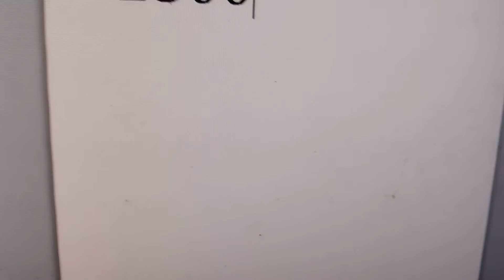how to create diameter symbol in computer using alt key and x key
how to create diameter symbol in computer using alt key and x key is explained in this video